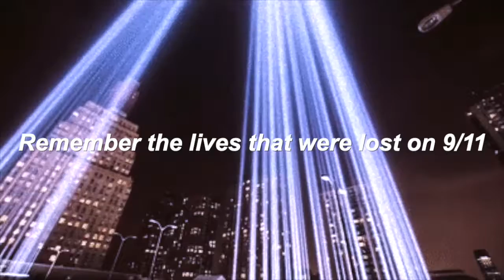Remember the people who died on 9/11 | DanteTube History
Remembering 9/11